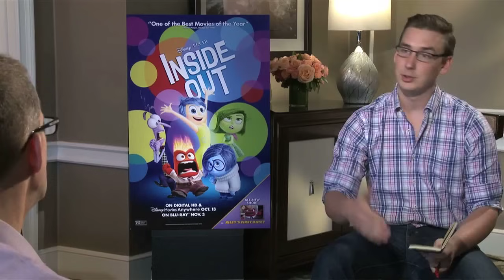Pixar Theory: Who is Riley's Monster?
What do you think? Is he Riley's Monster??

Every time you give us a thumbs up a Narwhal gets its horn! (maybe..) =D